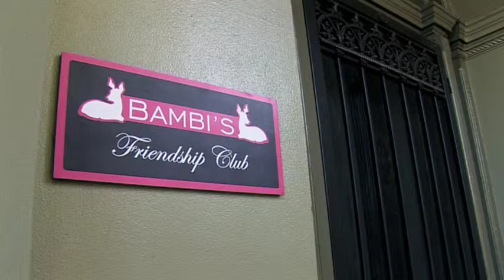up for grabs - bambi's friendship club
A clip from "Up for Grabs: A naive-art gangster movie with digressions!" (Australia, 2008) directed by Tadhg Taylor. A Surefire Productions second feature.